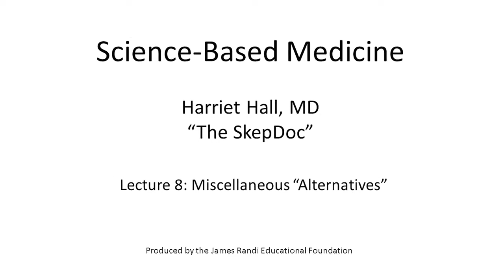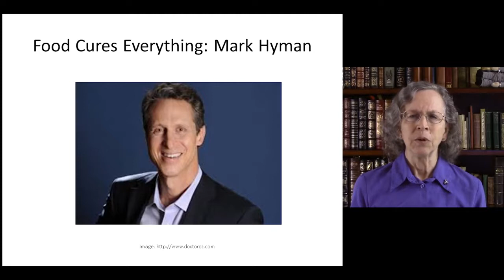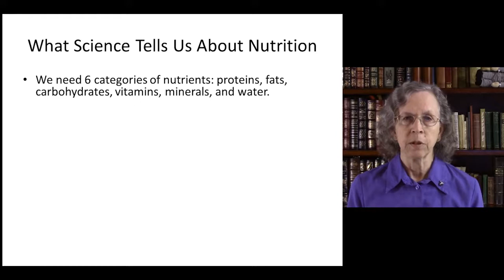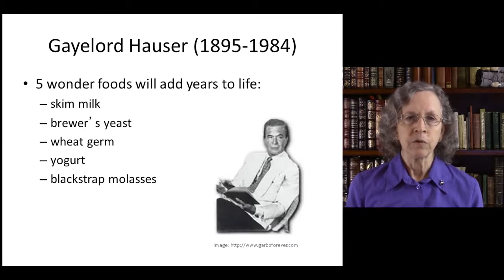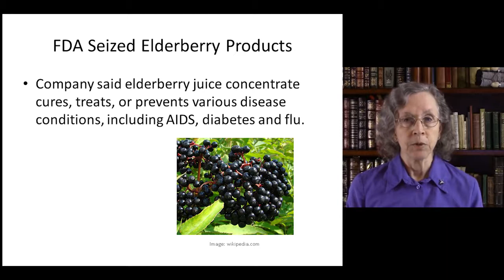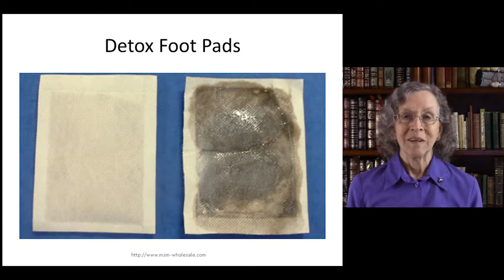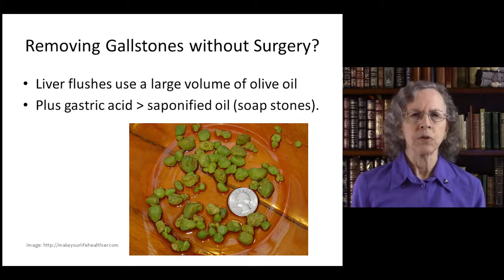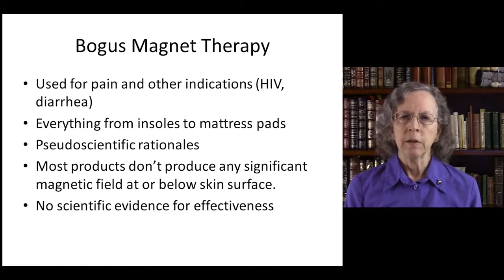Lecture 8 Miscellaneous 'Alternatives'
There are recurrent memes or myths in CAM that refuse to die. Like zombies, they keep rising up again no matter how many times they have been debunked. This lecture Includes a survey of some of the truly bizarre odds and ends that can be found in the world of CAM.